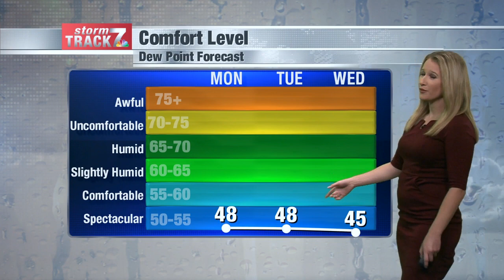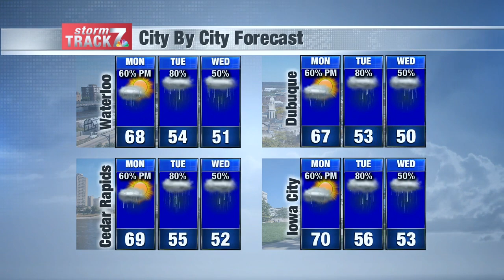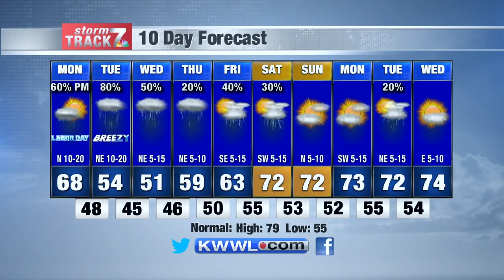Noon Weather Mon 9/7/2020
Showers and storms move back into the forecast later on this evening.